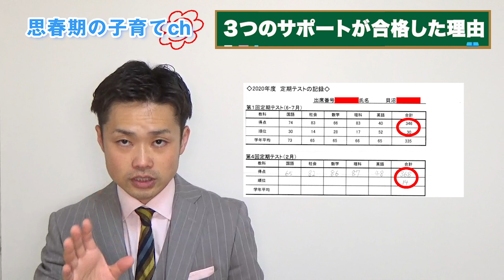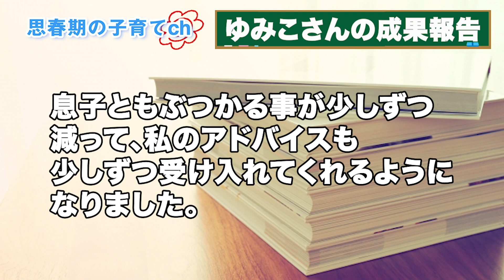【成果報告】子どもの学年順位が半分になった親がやったこととは？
★学年順位が半分になった成果報告